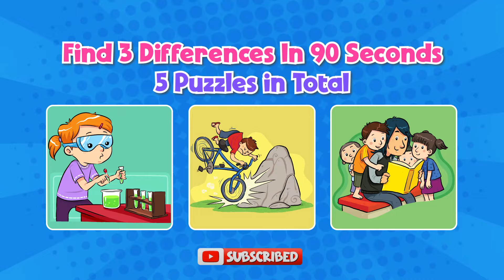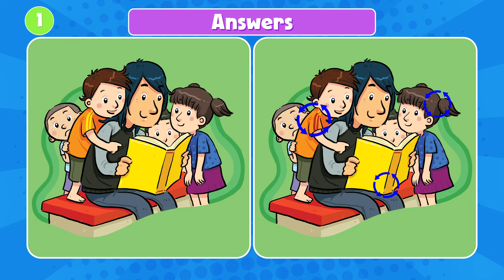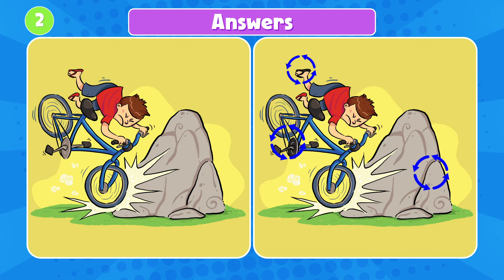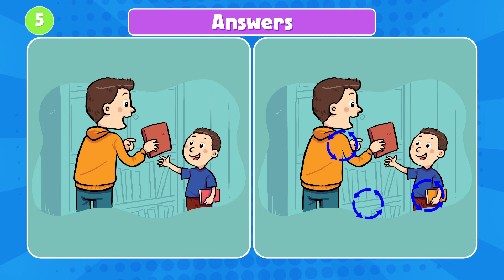Spot the Difference Game for Mental Mastery!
🎮🔥 Mind-Blowing Fun! Spot the Difference Hard – A Brain Test Beyond Ordinary! 🕵️‍♂️🔍 Brace yourself for an intense brain workout!
Our "Spot the Difference Hard" challenge is not your typical find the difference game – it's a brain test extravaganza! Engage in serious problem-solving, enhance your visual perception, and prevent dementia by flexing those cognitive muscles.
Are you ready to level up your brain training with a mind-blowing puzzle game? Let the fun and focus begin! 🚀💭